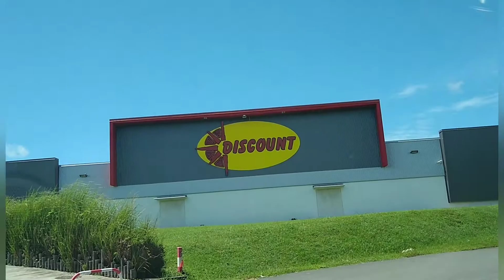By Car 🚘 // Travel Vlog //Koné North New Calédonia